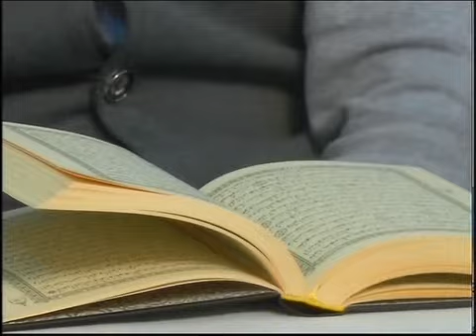рус Конкурс чтецов